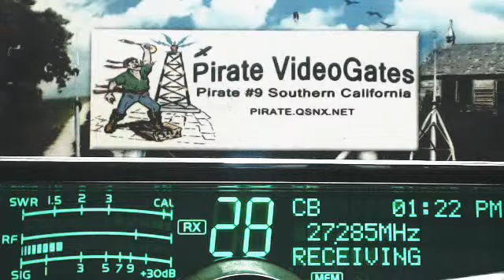RiverRat 606 TN, BlueGill 561 CA, WarMachine 251 OH, Pirate#9 CA, Smoothe 396 NC